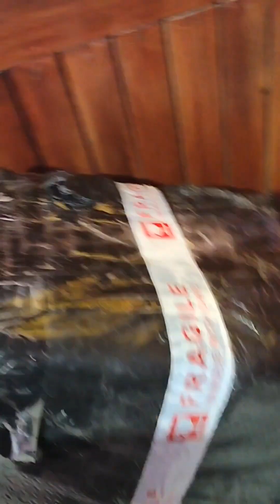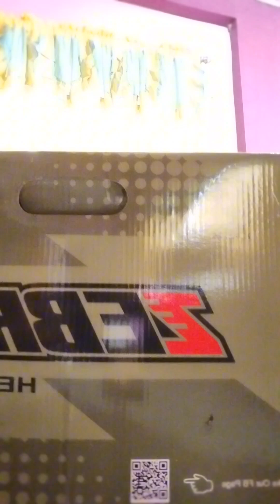Memories of 2023 ipon para sa helmet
Nakabili na din ng bagong helmet